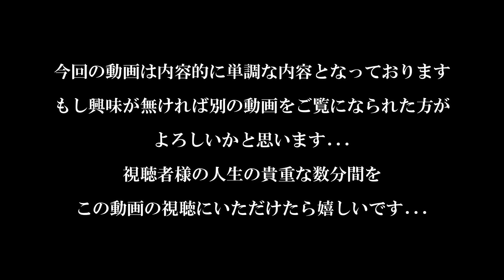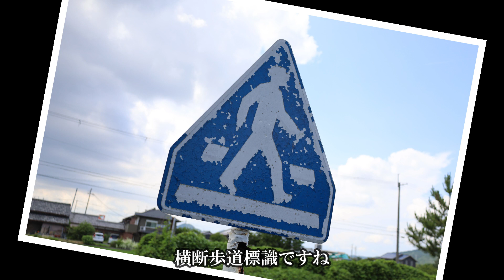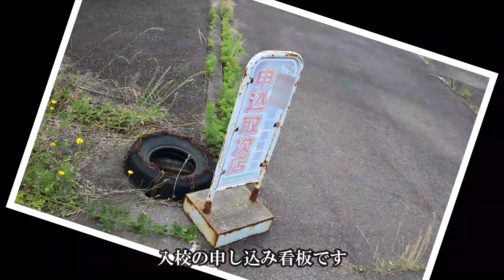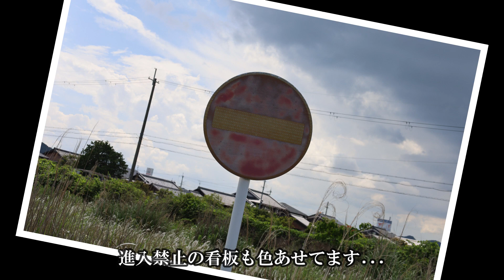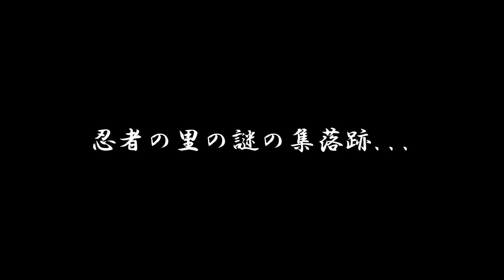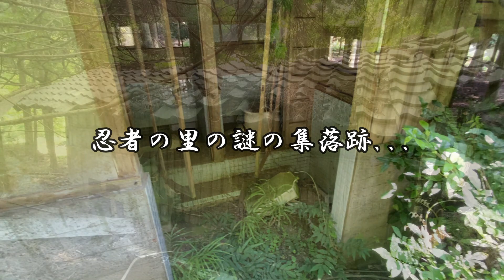【廃墟探索】少子化に翻弄されたK自動車教習所跡・廃校探索【滋賀県・学校跡】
動画としては珍しい自動車教習所の廃墟探索になります。　少子化に翻弄され閉校を余儀なくされた自動車教習所を歩いてみました。お爺さんが犬の散歩をしてたのどかな廃墟...（笑）
本編再生00:19　次回予告20:42

【alone time・ひとりのじかん】へようこそ！　このチャンネルでは、滋賀や京都を拠点に愛車ジムニーJB23Wでの廃墟探索や車中泊を動画にしています。動画ではBGMや編集にこだわり、丁寧に制作していくことを心掛けて頑張っていきます。

◆直近5作の動画のリンク◆
【廃墟探索】滋賀県・某山中　～とある山奥で見つけた半壊状態の廃屋・軍人さんの遺影と総金箔装飾の仏壇～　未レポ物件【廃屋探索】

【廃墟探索】滋賀県廃村・茨川集落＃3　～周辺探索編・謎の建物の正体とは？　墓地はどこに？　レアな残留物は？　帰り間際に気になるので大捜索～　【廃村探索】

【廃墟探索】滋賀県廃村・茨川集落＃2　～川のせせらぎと静寂に包まれた、電気が1度も通らなかった秘境の廃村・最後の住人の古民家と小学校の分校が現存～【廃村探索】

【廃墟探索】滋賀県廃村・茨川集落＃1　～山奥の秘境廃村・茨川へのアクセス紹介＆林道ツーリング動画～　【林道走行】

【廃墟探索】滋賀県廃道・国道303号旧道寒風峠　～滋賀県公認の廃道・崖崩れで命の危険も...・廃橋・名車スカイラインの草ヒロ・道祖神碑など見所満載～　【ジムニーJB23W】

メインカメラ・Canon EOS RP ～

サブカメラ①・i-phone 11　　 ～

サブカメラ②・GoPro HERO 8 ～

ビデオマイク①・COMICA CVM-VM10II R(黒) 外付けマイク スマホ/カメラ用ミニマイク コンデンサーガンマイク 単一指向性 風防マフ付き

ビデオマイク②・ピンマイク コンデンサーマイク pc マイク 高音質 クリア サウンド 収納ハードケース付き

照明ライト①・Ulanzi VL49 RGB撮影ライト LEDビデオライト ソフト光 超高輝度 コールドシューマウント付きカメラライト

照明ライト②・Ulanzi 49LEDビデオライト 黒 2000mAh USB充電式 ソフト光 超高輝度 明るい白色光 5段調節 コールドシューマウント付き カメラライト

照明ライト③・SK11 乾電池式LED投光器 SLW-13SMD-DB

Ulanzi 全金属製スマートフォン三脚マウント マイクシュー

Ulanzi MT-08 カメラ三脚 ミニ三脚 自撮り棒 3段延長 ZV-1 三脚

ＵＤＡＰ熊撃退スプレーホルスター付 （米国森林警備隊採用品)

ポータブル電源・ECOFLOWポータブル電源 EFDELTA

編集機器・FUJITSU LIFEBOOK  AH

編集ソフト・Filmora X